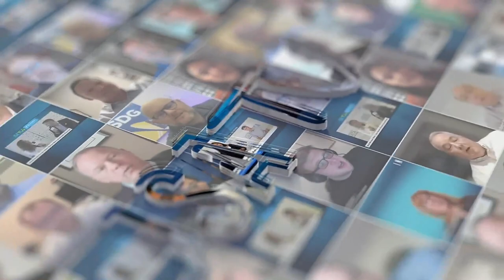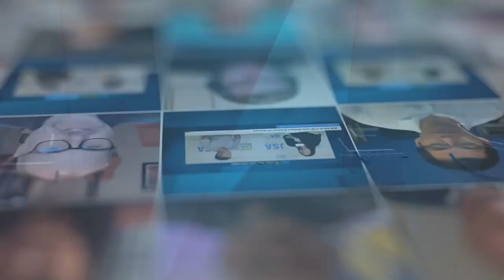Ian McClarty of phoenixNAP - Channel Partners 2023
Ian McClarty, President of phoenixNAP as he gives further insight of the company’s newest launch of Bare Metal Cloud and their partnerships with companies like American Tower and Crown Castle, as well as what’s on the horizon for 2023.